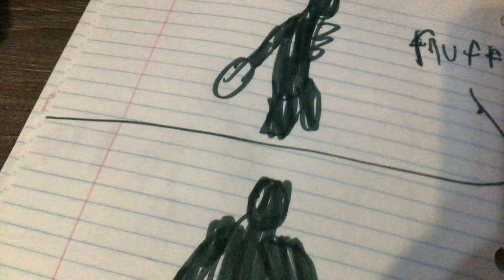Cartoon thing remaking his arm.